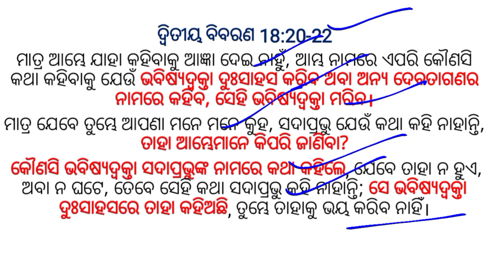ମିଥ୍ୟା ଭବିଷ୍ୟଦ୍ବକ୍ତା ମାନଙ୍କ ଠାରୁ ସାବଧାନ। Who are the False Prophets । Odia Bible Teaching